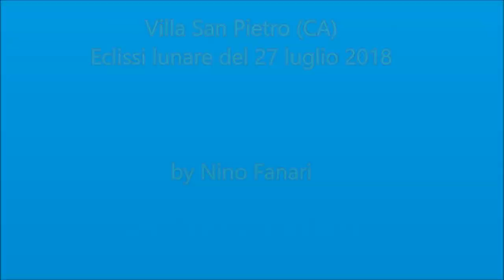Video eclissi lunare 27 luglio 2018